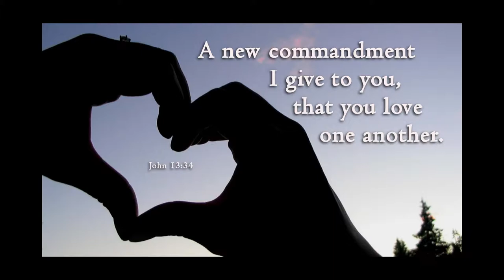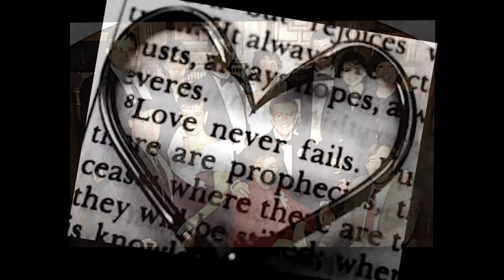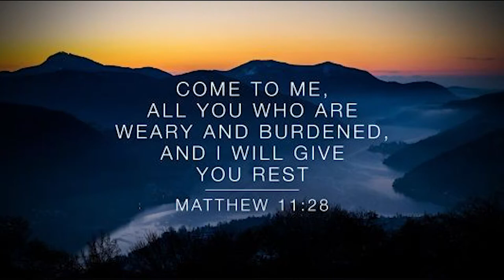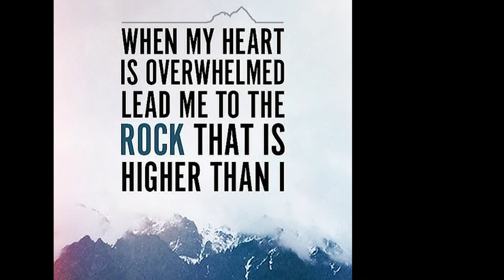Jeanne Memorial Film